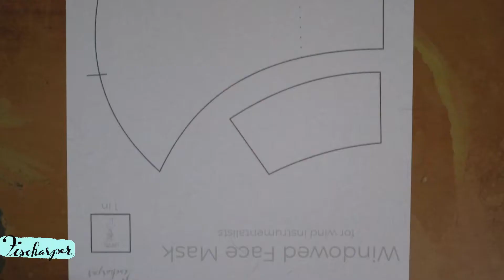DIY Flapped MASK for Wind INSTRUMENTALISTS + pattern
This DIY flapped mask for wind instrumentalists features an opening wth a flap that is held open or closed with an adjustable ear loop.

🏠 Stay Home...& listen to harp improv [album]

📮 Snail mail?
Fischarper, LLC
7950 Dani Drive, Suite #140 PMB#23